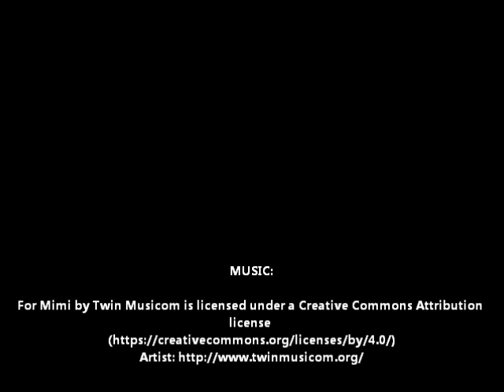Copper Sprinkler Works LLC flower sprinklers